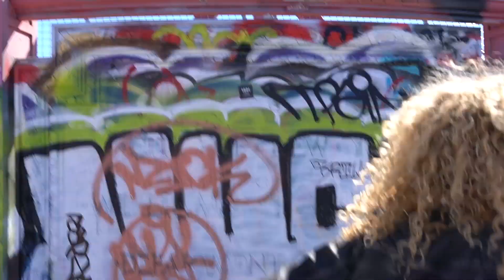Move Like Yourself: Introducing altertogether.nicolemeline.com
Some families are made of blood. Ours is made of sweat.

Join the movement to embody yourself fully. To move like yourself. Courageously. Soulfully. Through breath and sweat we drop into the heart. Choosing resistance, we choose strength. Cultivating strength, we uphold others. Unleashing ferocity, we unlock generosity. We measure ourselves by only one metric: joy.

Run Free (Mt. Soledad Sunrise) - Jon Foreman
Close (Home) - Until the Ribbon Breaks

shoot: @cprdav